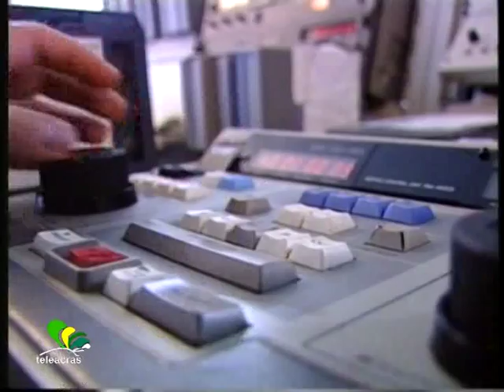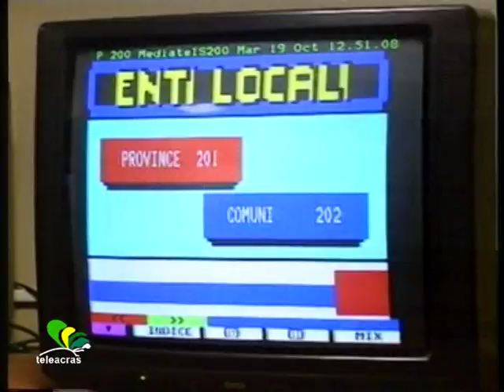40 anni di Teleacras